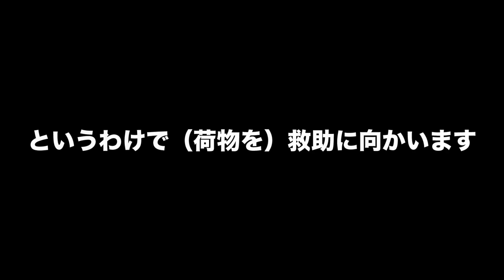#213【スノーランナー】コラ半島イマンドラのタスク「山間部での地滑り」の続きと「マグニチュード５」【SnowRunner PS4】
イマンドラでの仕事の続きです。
今回はタスク「山間部での地滑り」の続きと
「マグニチュード５」をやります。

PS4版スノーランナーをPS5で、初見でまったり遊んでいきます。

スノーランナーの実況プレイは、初見の状態を維持するため
あえて情報を入れないようにしています。
プレイ中、未プレイの部分についてのネタバレはお控えください。